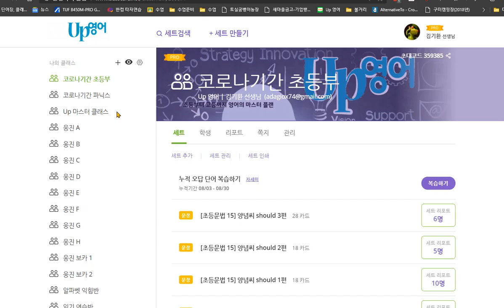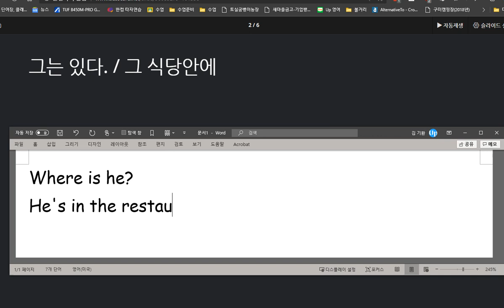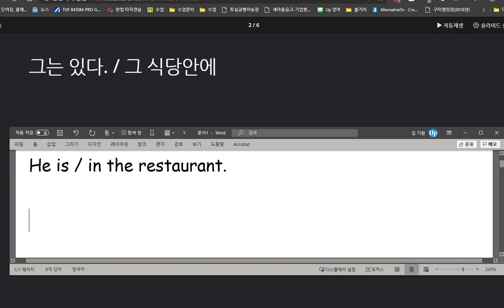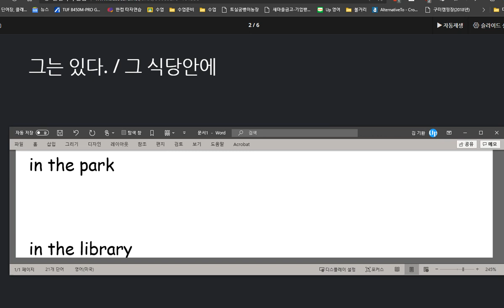백민철 2020 09 03 칭찬 위치 묻고 답하기를 배웠으며 장소를 나타내는 어려운 단어의 스펠링을 정확하게 쓰고 말할 수 있음